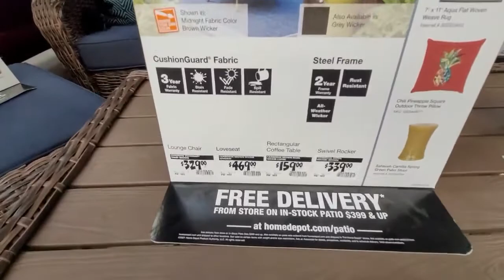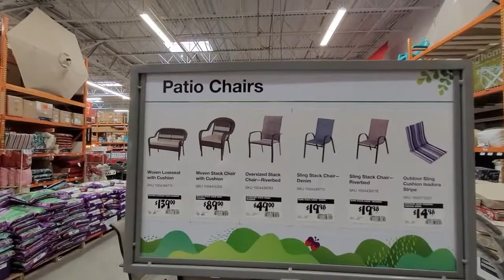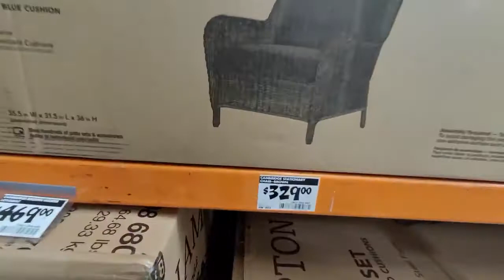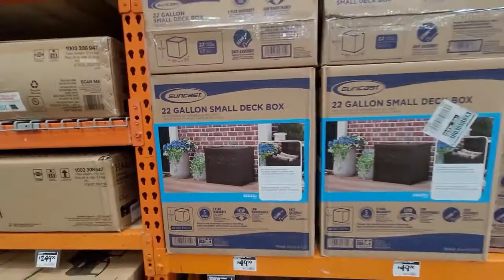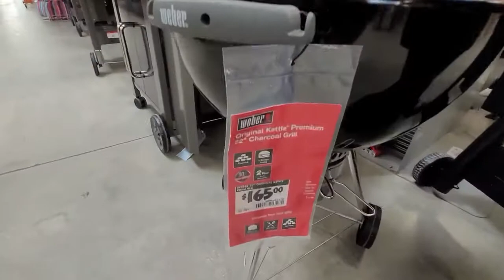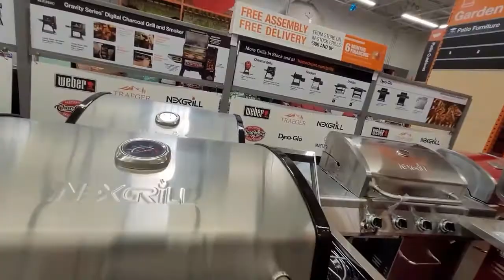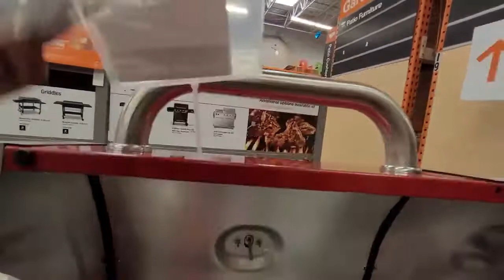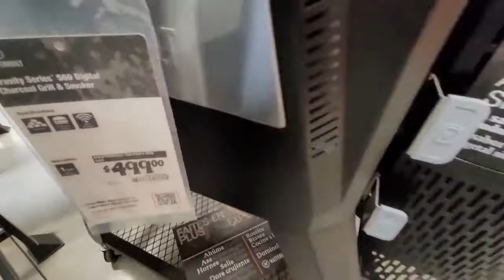Home Depot Patio Furniture Shop With Me - Home Depot Shop With Me - Patio Furniture Shopping 2021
Watch home depot patio furniture shop with me 2021 in this home depot patio shopping.